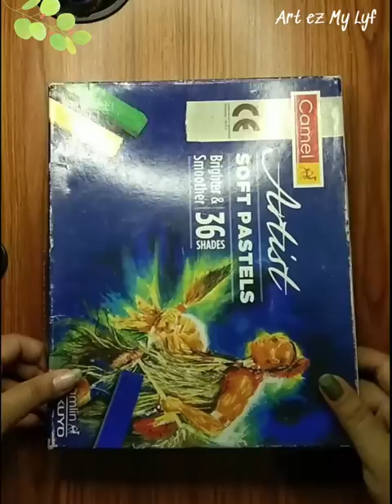A girl dancing || India || Soft Pastel Drawing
I use the these materials for Drawing & Painting

New Addition
1. Brustro Coloured Pencil
2. Brustro Watercolor Pencil
Earlier
1. Art Book (A5)
2. Drawing Table
3. Soft Pastel Colours
4. Charcoal Pencil
5. Another Sketch Book (A5-Secondary)
6. Watercolor
7. Mobile

Tiranga painting
How to draw indian flag

credits to 👇
Song: Teri Mitti
Arko feat. Parineeti Chopra
Lyrics - Manoj Muntashir
Vocals - Parineeti Chopra
Programming & Arrangement - Aditya Dev
Flutes-Naveen Kumar
Strings - Live performed by Prakash Varma & team